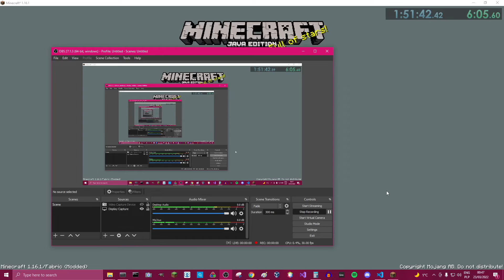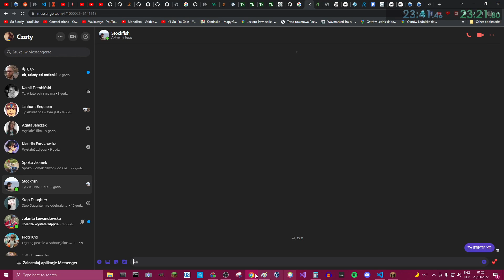Minecraft speedrun 1.16.1 by Pink_Raven, RT: 23:41.46, IGT: 23:21.80